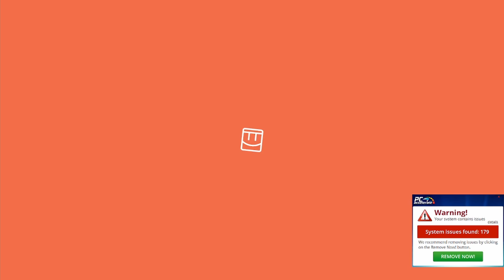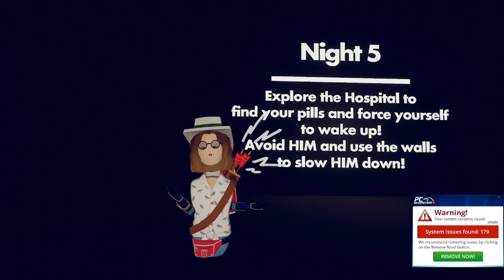NEVER AGAIN - GiveMeASmile - RecRoom - MakoIsTrash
This Game Was Really Scary!
People In This Video - Hazard - Me - Jonobun - Syndeo
Room - ^GiveMeASmile
And Yeah! Hope You All Enjoyed!